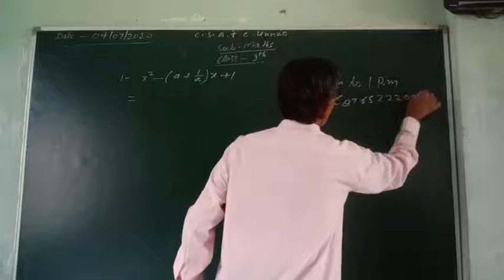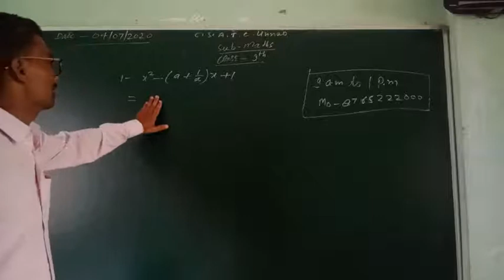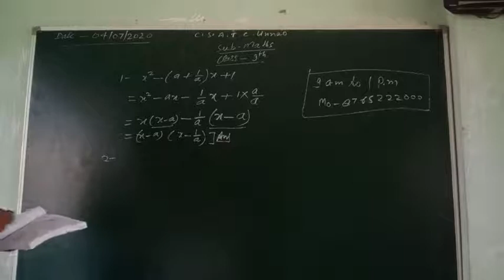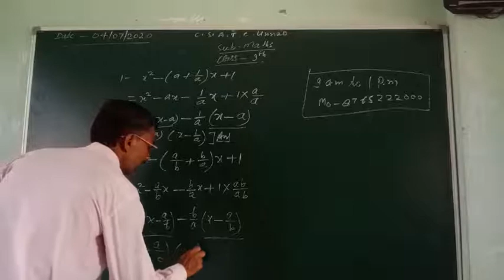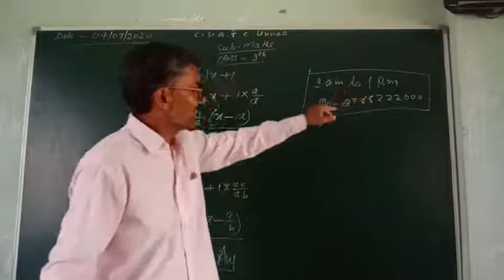For class 9।।factorisation।।गुणनखण्ड।।By- लाल sir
In this video we shall learn about factorisation in a simple way